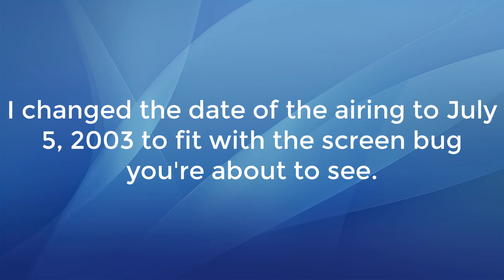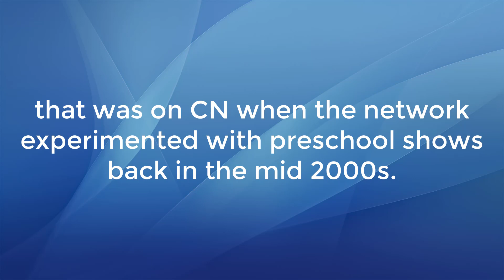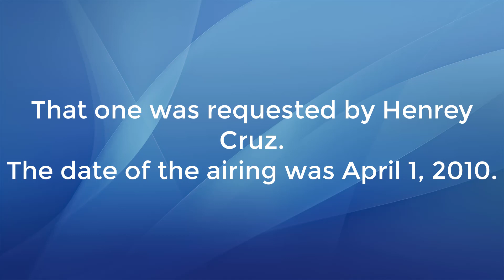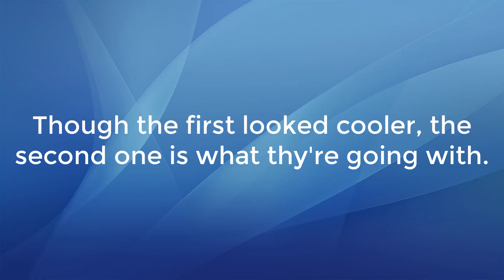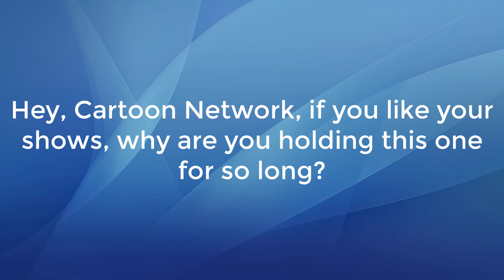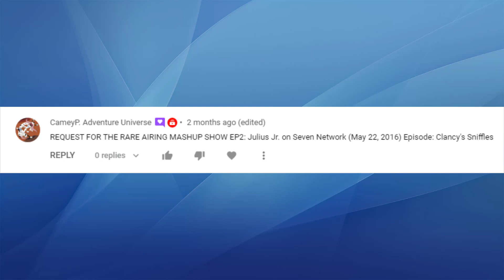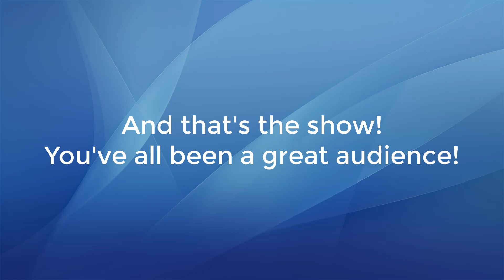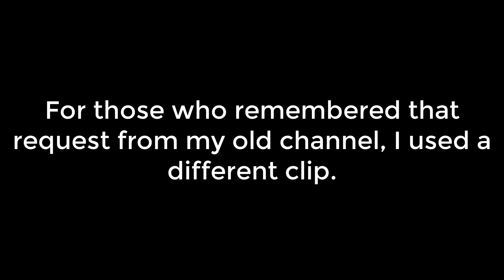The Rare Airing Mashup Show, Second Edition! - Episode 2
Want your request in the next episode of TRAMS? Type it in the comments section in this video (using "TRAMS" is optional). If you are making TRAMS requests in other videos, make sure that request comment has "TRAMS" so I'll know you want your request in the next episode.

NOTE: Only ONE request per user for each episode. If you have more than one request for TRAMS, they will be in later episodes one by one.